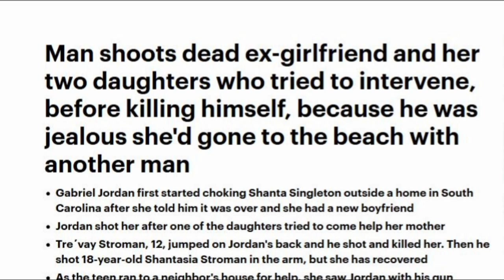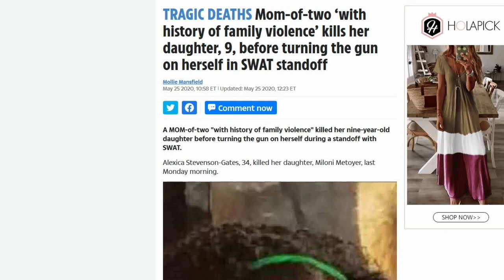Rebellious Israelite Women at Ease Receiving Judgement!!